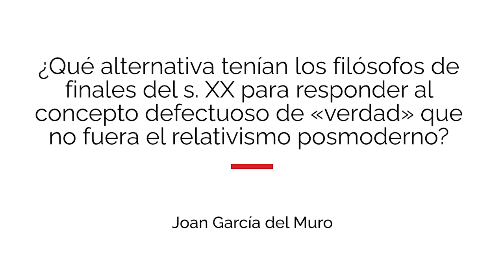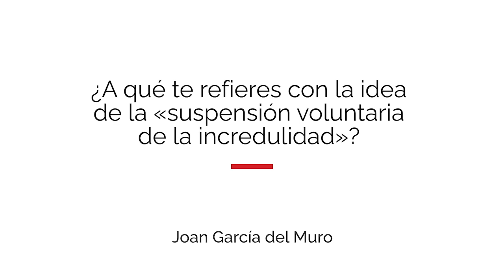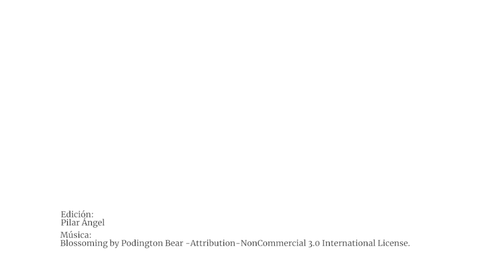Entrevista con Joan García del Muro: «La verdad secuestrada»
En esta entrevista, el filósofo Joan García del Muro presenta el Cuaderno CJ n. 224, «La verdad secuestrada», que recoge la conferencia y las intervenciones de la mesa inaugural de la III Jornada de Pensamiento Fe y Justicia, que tuvo lugar en Cristianisme i Justícia el junio de 2019.

«Secuestro, todos entienden lo que significa. Es apropiarse, hacer desaparecer a alguien o alguna cosa con un interés. El secuestro de la verdad, entonces, ¿qué significa? ¿Qué es lo que ha desaparecido? La verdad. Y esta desaparición da lugar a la ausencia de la verdad, a la posverdad. Si nos han robado la verdad, lo que queda es aquello que viene tras la verdad. Y eso, si lo pensamos, es extraño. En cierta medida, es una opción peor que la simple mentira».